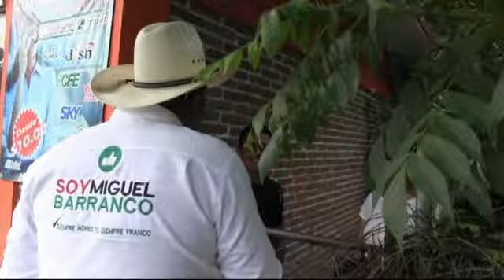MIGUEL ANGEL BARRANCO CANDIDATO A DIPUTADO VISITO LA COL. PLAN DE AYALA 19 JUNIO 2018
MIGUEL ANGEL BARRANCO CANDIDATO A DIPUTADO VISITO LA COL. PLAN DE AYALA, MARLEY TAPIA LE DIJO AL CANDIDATO, ES LA,PRIMERA VEZ QUE VOY A VOTAR POR UN PRIISTA, TU MIGUEL ANGEL POR SER HONESTO, TRABAJADOR, RESPONSABLE, HUMILDE, DE BUENA FAMILA  19 JUNIO 2018